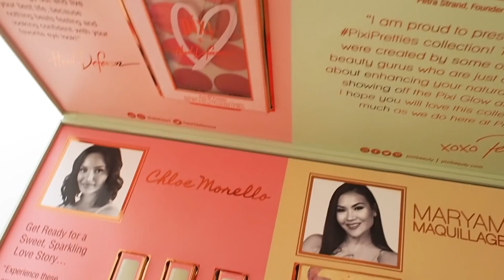НАЙ-ЛЮБИМИТЕ за 2019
Нека изпратим 2019-та подобаващо с всичките ми бюти открития през последните 12 месеца :)

Правила за участие в играта:
1) Да сте абонирани за канала ми!
2) Да ми оставите коментар кое видео ви хареса тази година или коя рубрика, а защо не и нови идеи за бъдещи видеа. Харесва ли ви да има график и достатъчни ли са 2 видеа седмично?
3) Играта ще е валидна за всички на територият на България до 2-ри януари 2020, 12:00.
Ще обявя победителите тук в коментар!
Успех!

за влогове
статични видеа